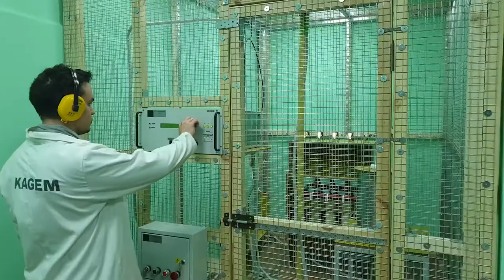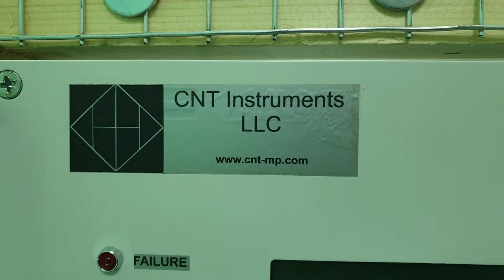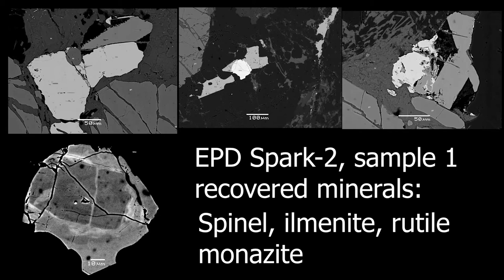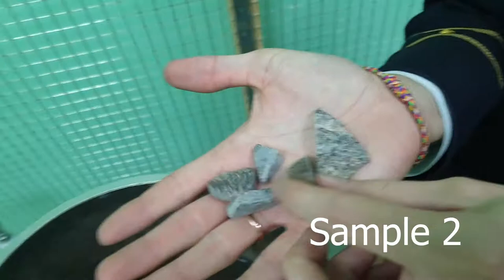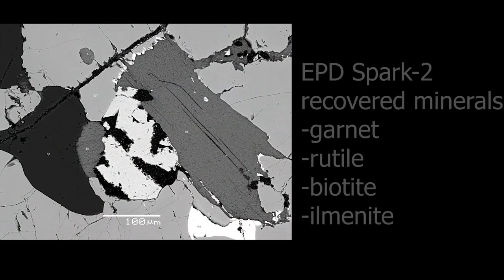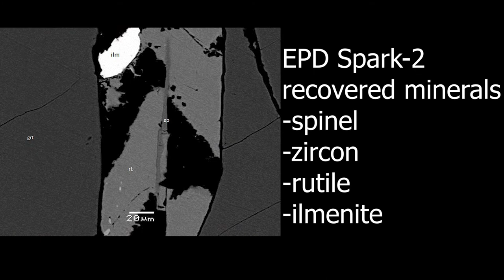Гнейсы из Антарктиды возрастом более миллиарда лет - достаём кристаллы EPD of rocks from Antartctica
Разрушаем штуфные образцы гнейсов из Антарктиды методом электроимпульсной дезинтеграции (ЭИД) на установке CNT EPD Spark-2.
Образцы: протерозойские гнейсы, возрастом 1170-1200 Ма.
Цель: извлечь кристаллы акцессорных минералов - гранатов, рутила, ильменита, шпинели, силлиманита, монацита и других.
Участники видео: аспиранты Санкт-Петербургского Горного университа, кафедры минералогии, кристаллографии и петрографии - Ильнур Абдрахманов и Олег Аликин.

Electric pulse disaggregation of hand specimens from Antarctica at the CNT EPD Spark-2:
Specimens: Proterozoic gneisses, 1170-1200 Ma age.
Goal: to extract crystals of accessory minerals - garnets, rutile, ilmenite, spinel, sillimanite, monazite and others.
Participants of the video: graduate students of the St. Petersburg Mining University, the Department of Mineralogy, Crystallography and Petrography - Ilnur Abdrakhmanov and Oleg Alikin.